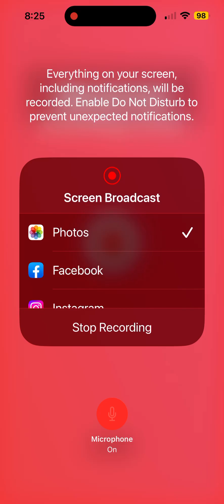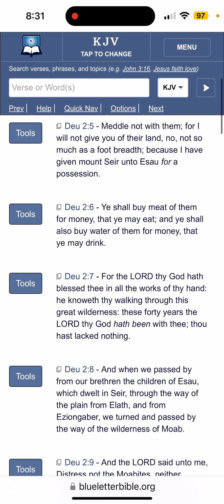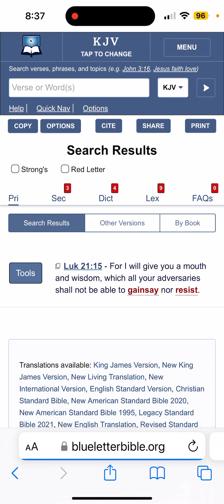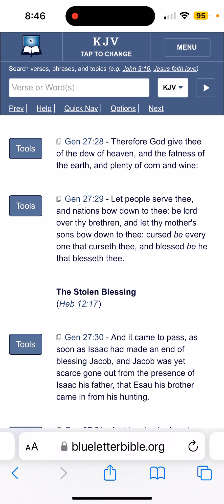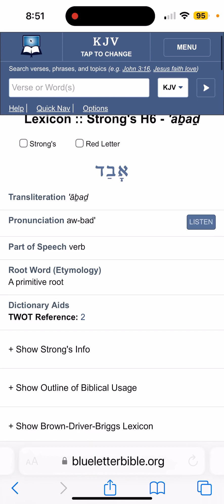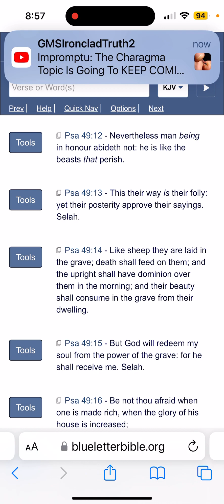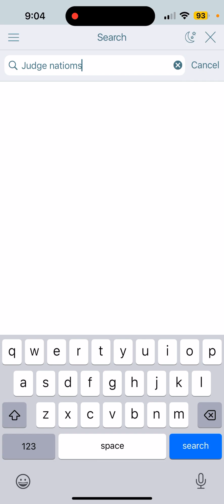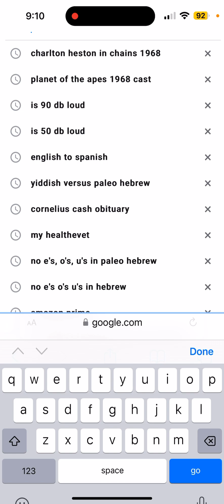They Shall Rule Over the Nations (Wis of Sol 6:2) !